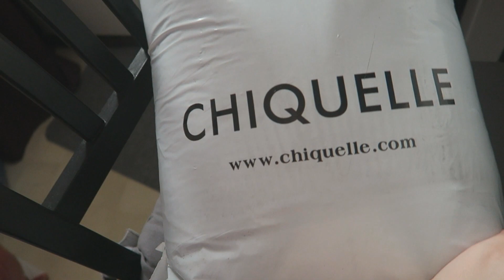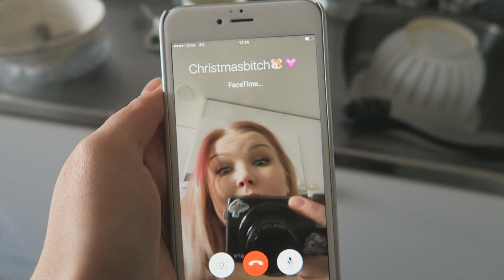KEVÄTTÄ RINNASSA | MY WEEK 5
Saisko kesä jo tulla?!

Vaatteet joita näytän lähetti mulle chiquelle.com :)

Kuljetus Suomeen kestää DHL:llä 1-2 arkipäivää. :)

SC: Viksuna